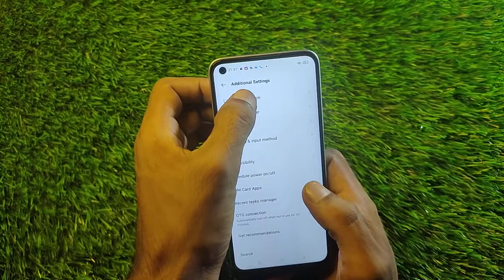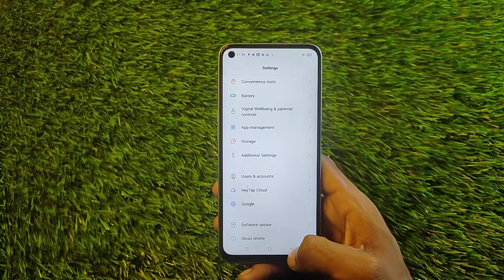How To Change Language in Realme GT Neo 2, Realme GT Neo 2 Me Language Change Keise Kare, Setting